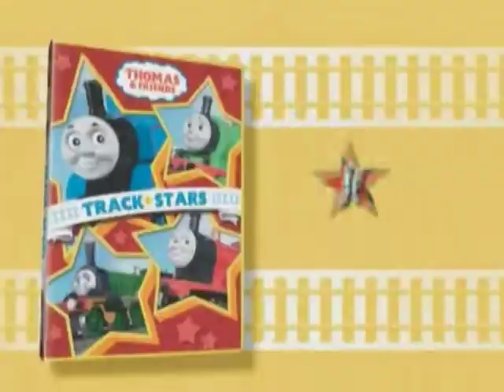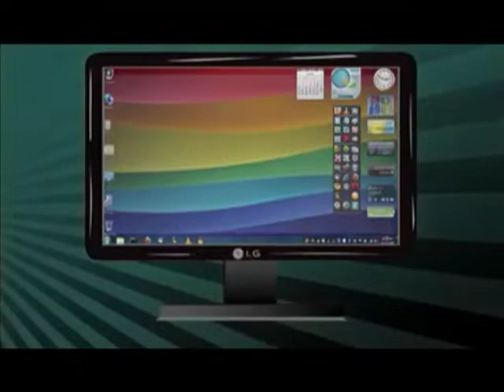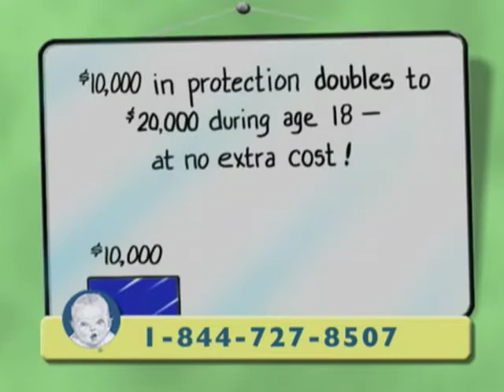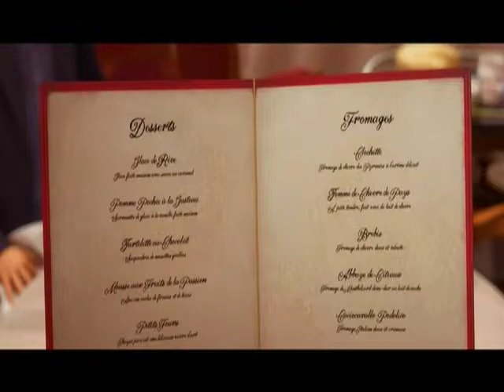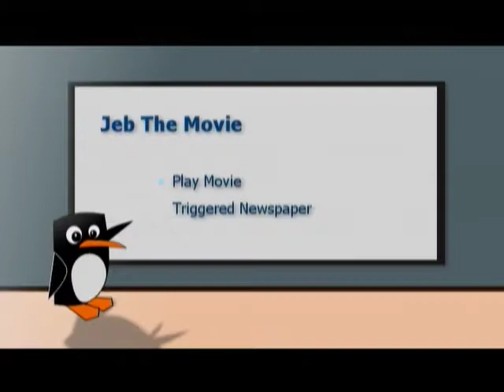Opening to Jeb The Movie 2020 DVD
1. Previews/Main Menu Screen
2. Curious George Show Trailer
3. Thomas And Friends: Track Stars Trailer
4. Protegent Ad
5. Protegent Rap
6. LEGO Island 2 Trailer
7. Gerber Life Ad
8. Empire Today
9. Ratatouille Trailer
10. Timothy: A New Path Trailer
11. SpongeBob SquarePants VHS And DVD Trailer
12. DVD Menu
13. Triggered Newspaper
14. THX (with Tex)
15. Universal Logo
16. First few seconds of the movie
That's all!

This video was recorded with an actual DVD player.